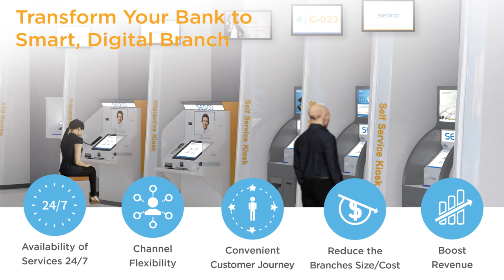Transform to smart bank branches with SEDCO's Virtual Teller Machines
Experience the future of banks with digital branch transformation. Check out how you can run virtual counters anytime anywhere with SEDCO’s Virtual Teller Machines and Serve you customers 24/7!